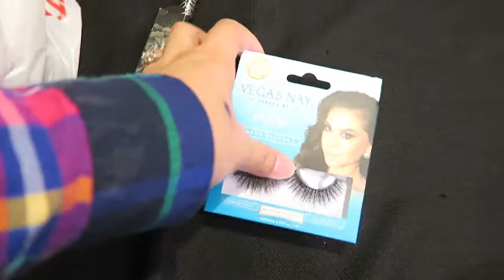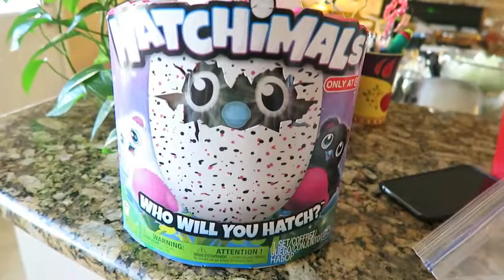FINISHTHISFIGHT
✨HOPE YOU ALL LIKED THE VIDEO DONT FORGET TO GIVE US A THUMBS UP IF YOU DID , WE LOVE FEEDBACK SO COMMENT DOWN BELOW & CLICK THE SUBSCRIBE BUTTON AND JOIN OUR FAMILY LOVE YOU ALL XOXO ✨

👻 JESSICA  SNAPCHAT : JAA1106
👻 JAVIER SNAPCHAT: JAA1887

117 MORE DAYS UNTILL DISNEY